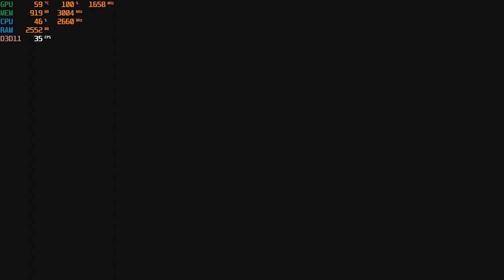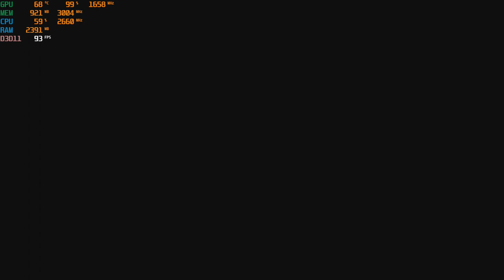Metro: Last Light Redux with a Q8400 Core 2 Quad and a GT 1030 Gddr5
CPU: Core 2 Quad Intel Q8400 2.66ghz
GPU: Nvidia GT 1030   2gb Gddr5
Ram: 4gb ddr2
Res: 1080p Med and High settings